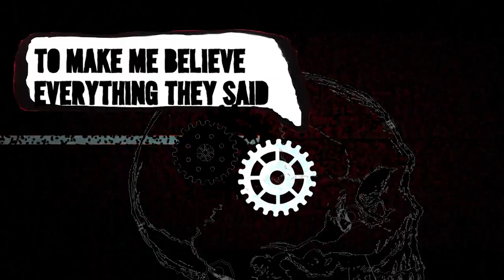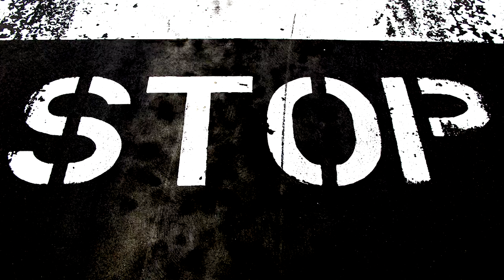Banditi - Take the Streets (Official Video)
Režija / Directed by: Hedvika Petkovšek
Založba / Record label: Nika Records
Album / Album: Take the streets (Nika Records, 2014)